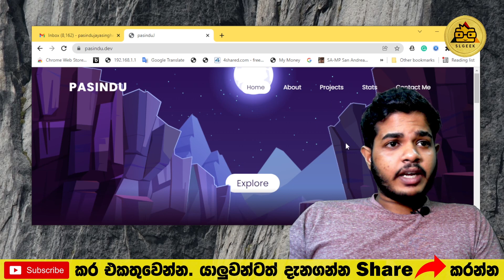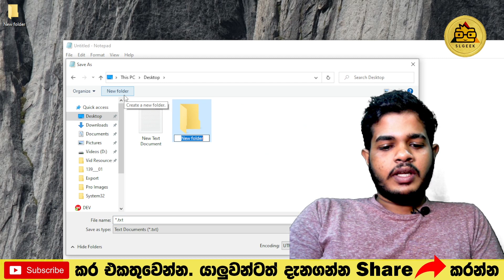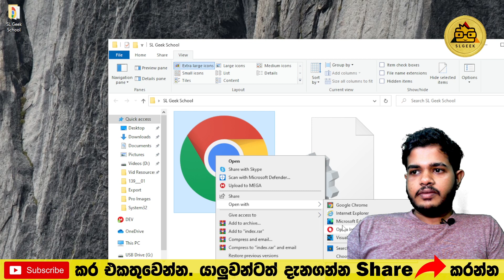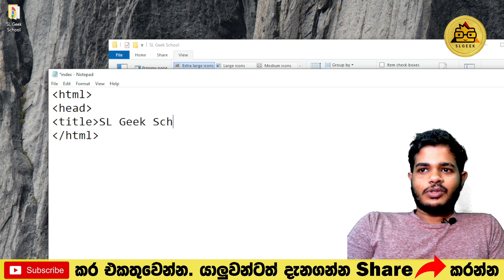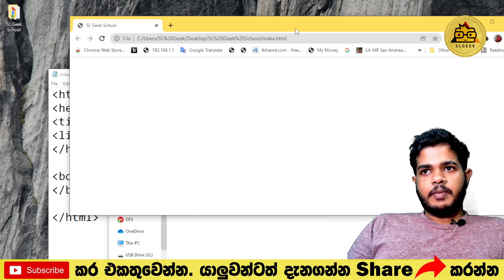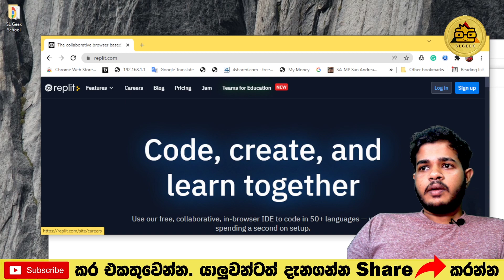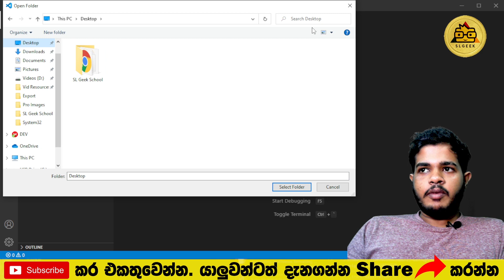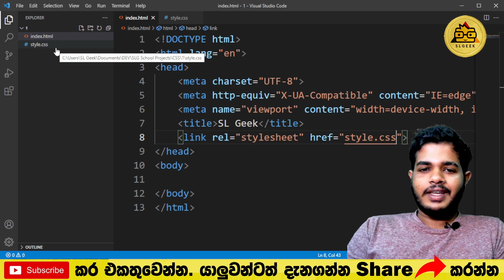CSS සිංහලෙන් - Lesson 02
Join with Sri Lanka's #1 Coding Community. Code Hero. Programming කරද්දී එන ප්‍රශ්න වලට උත්තර හොයාගන්න වගේම දැනුම අනිත් අයත් අතර බෙදාගන්න එකතු වෙන්න ශ්‍රී ලංකාවේ අංක එකේ කොඩින් සමාජයත් එක්ක. Code Hero

For Android -
(1) WebMaster's HTML Editor Lite

Let's setup enviornment aka IDE for CSS. We use Visual Studio Code, but simply you can use notepad, some apps or replit.
Sri Lankan Bank Cards / EZ Cash & Mcash / Genie / Frimi

Follow & Join 😀
Shop for your favorite tech gadgets.
Listen to SL Geek Radio 24/7 Live